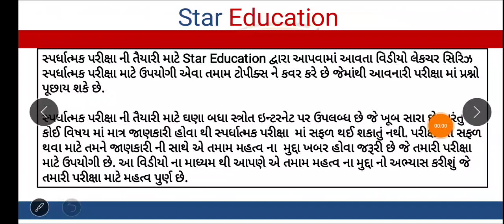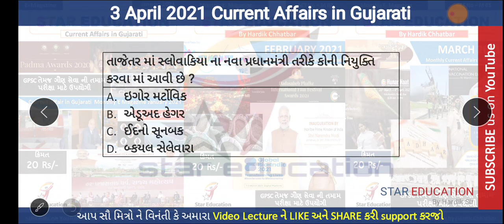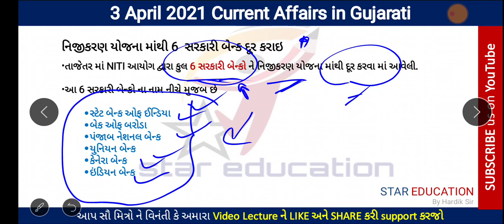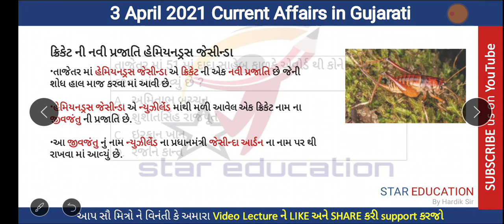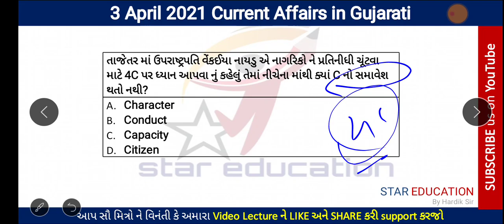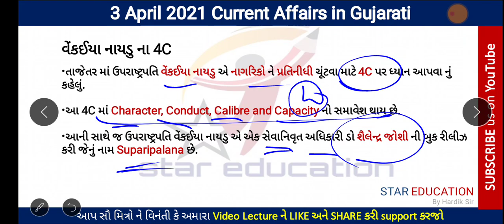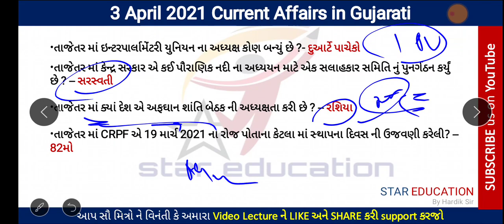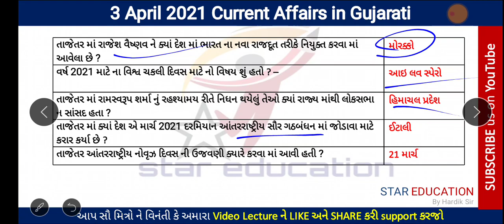3 April 2021 Daily Current Affairs in Gujarati - Gk In Gujarati - GPSC 2021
April 2021 Daily Current Affairs in gujarati
GPSC Current Affairs in Gujarati April 2021

March 2021 Daily Current Affairs in gujarati
GPSC Current Affairs in Gujarati March 2021